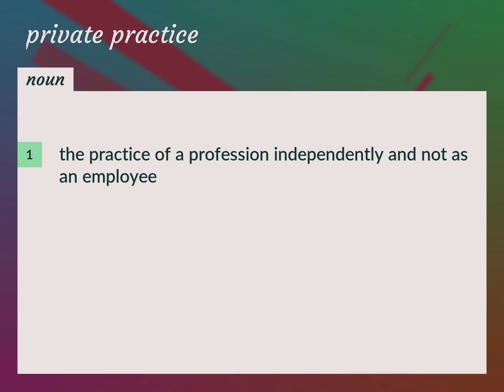Private practice | meaning of Private practice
What is PRIVATE PRACTICE meaning?